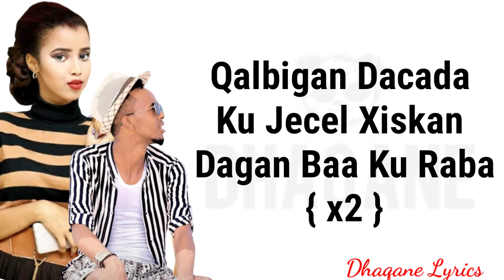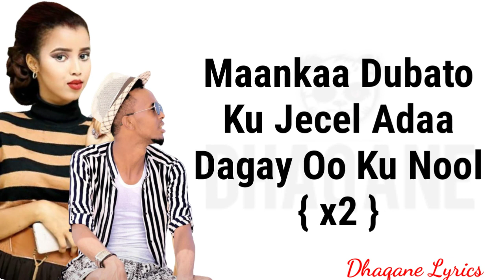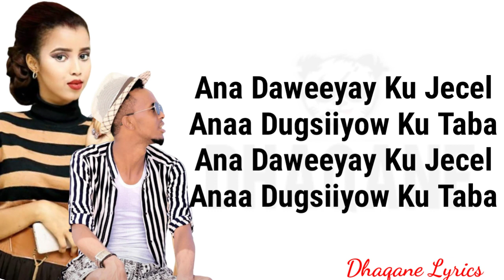Najma Nashad Ft A.Kariin Shaah KU DOORTAY Lyrics 2020